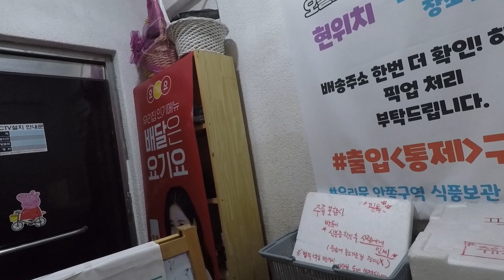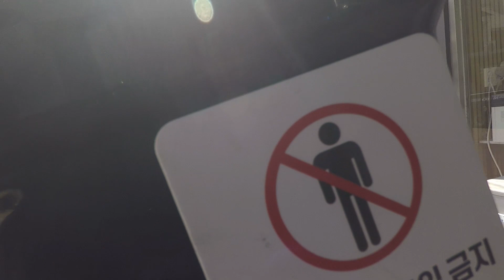대행 사무실 자사콜 위주로 배달해달라는 전화를 받았습니다 토요일 점피 브이로그 배민커넥트 쿠팡잇츠 투잡 알바 부업 부캐 PCX125 ABS 김톰슨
쿠팡파트너스 수수료를 받습니다
배민 추천인 코드 : stopthe
쿠팡 초대 코드 : KZF2PWTE
배민커넥트 추천인 아이디 입력 꼭 부탁드려요 둘 다 보너스 받습니다
안녕하세요 김톰슨입니다 배민커넥트를 통해 배달을 시작했습니다 대행 사무실 자사콜 위주로 배달해달라는 전화를 받았습니다 토요일 점피 브이로그 배민커넥트 쿠팡잇츠 투잡 알바 부업 부캐 PCX125 ABS 자세한 내용은 영상을 통해 확인 가능합니다.

- 후원 -
계좌 : 카카오뱅크 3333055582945 홍종오